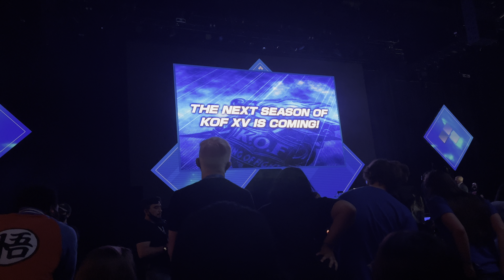King of Fighters XV Team Samurai/New Fatal Fury/Garou Reveal Evo 2022 Crowd Reaction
GAROUUUUUUUUUUUUUUUUUU